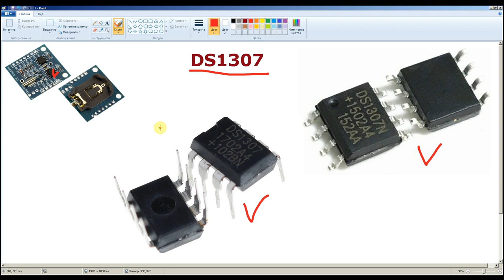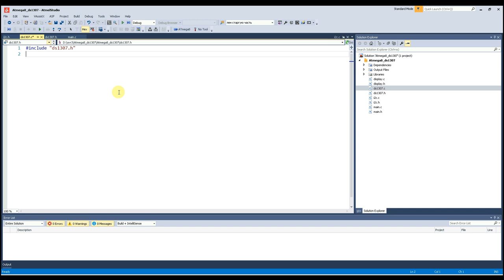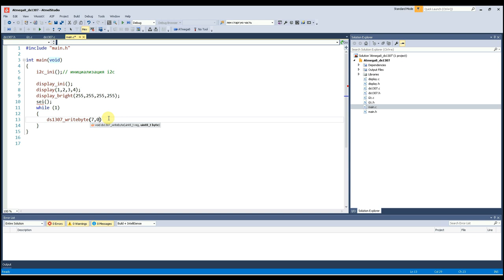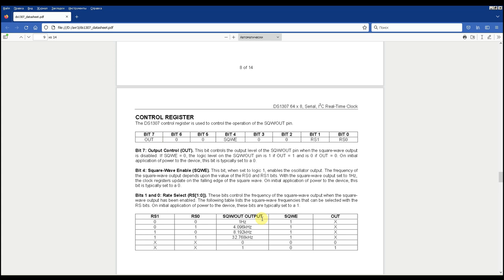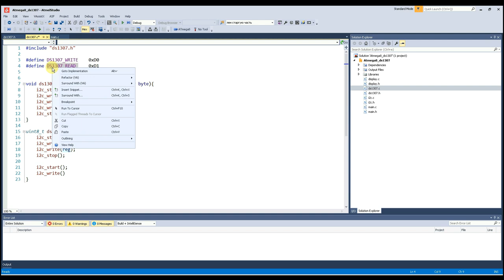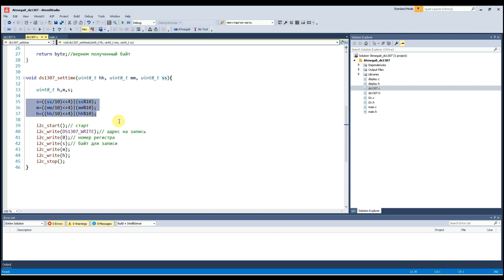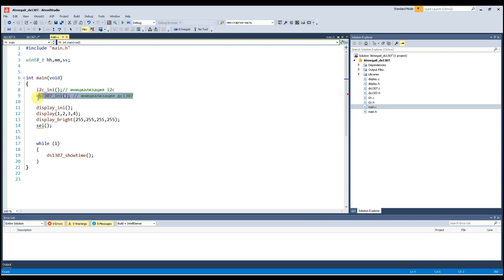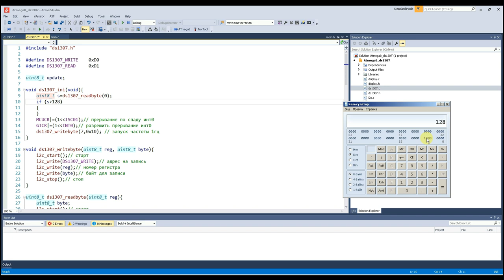Микросхема часов реального времени (RTC) DS1307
Разбираем возможности микросхемы ds1307.